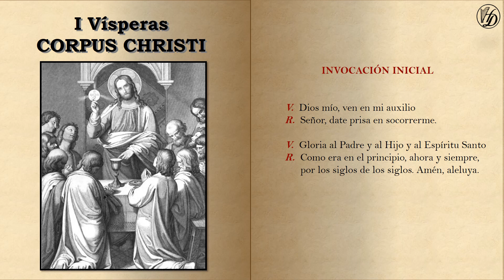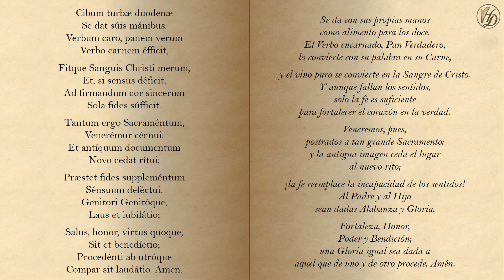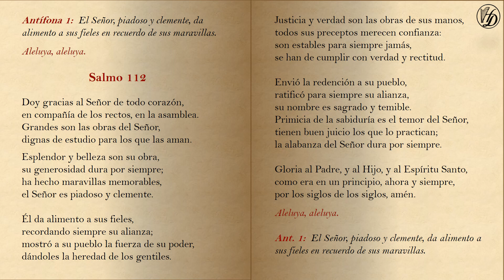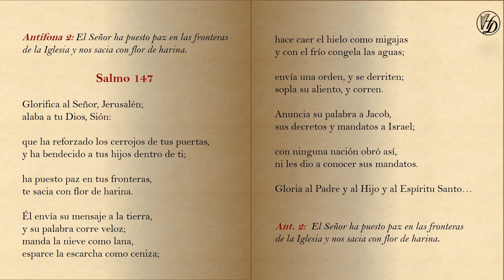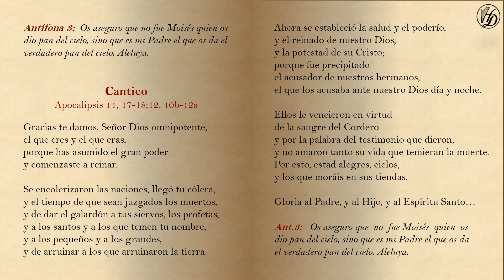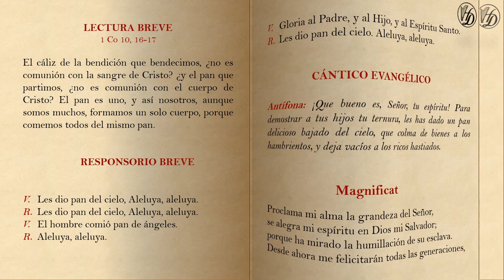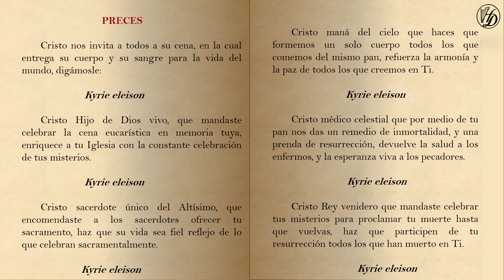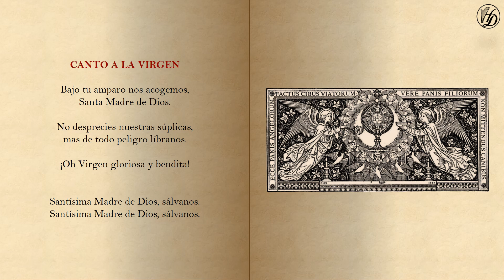CORPUS CHRISTI: Primeras Vísperas